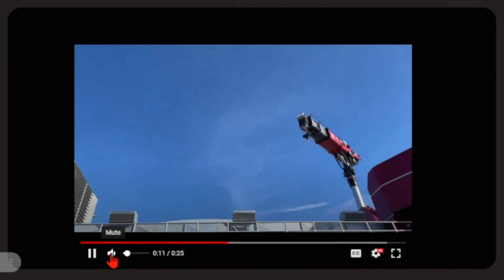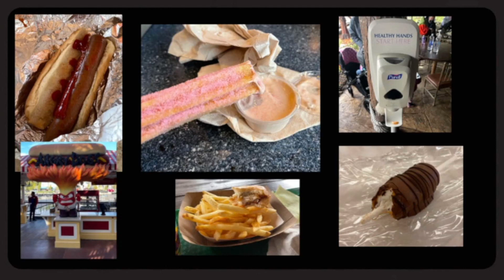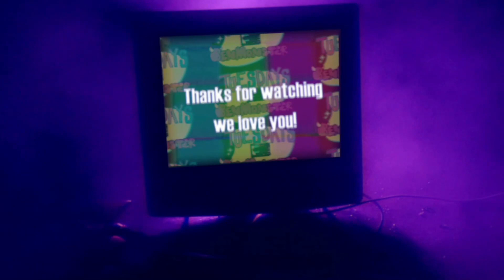Tuesdays with Ben Monster! - LIVE (12.17.21) Gabe's Disney Trip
Gabe is back from his magical trip to Florida... I mean Disney Land. Watch as he shares intimate details of his trip via an online slide show. NEVER BEEN DONE ON THE INTERNET EVER! And we talk to some strangers on Omegel in our favorite segment, Stranger Danger.

Did you want to get an IRL Richard by Gabe Mathews?:

Pick up Ben Monster TV's new sticker:

Your LIVE call-in puppet show with your host Ben Monster. Features celebrity guests, video games, trivia, gags, and scalawags.

WELCOME TO BEN MONSTER TV
Oh hi...Somehow you stumbled upon our bio. We are as surprised as you are... like for real. But it sounds like you might be interested to learn more about the most important Live Stream Podcast Video Network Channel on the internets and local public access television. Well, enter if you dare to into a new dimension ruled by monsters, cyborgs, manimals, dogs, ghosts, and ice cream sandwiches. And don't be alarmed by what you see, hear, taste, and smell! It's just your brain realizing you stumbled upon the home of Tuesdays with Ben Monster, ControlAltDeath, Monster League Gaming, Keef MD, and PornDogs.

Ben, Gabe, & Don